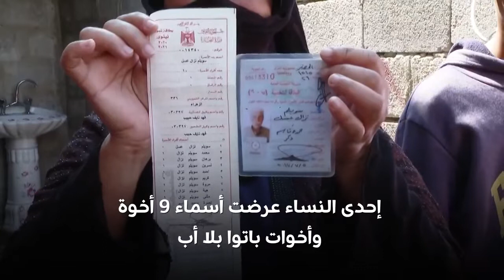نينوى.. 197 ألف طفل دون الثامنة يجبرون على العمل بسبب فقدان المعيل